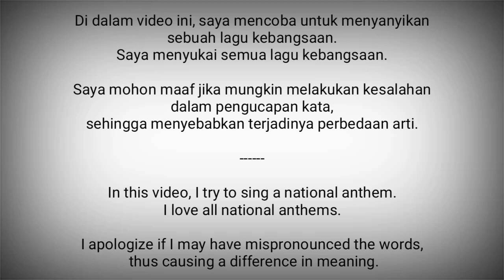Saudi Arabia National Anthem - Ash Al Malik عاش المليك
Ash Al Malik (عاش المليك) atau An Nasid al Watani as Saʿudi (النشيد الوطني السعودي) adalah lagu kebangsaan Kerajaan Arab Saudi.

Pencipta lirik : Ibrahim Khafaji, 1984
Diadopsi : 1984

Arab Saudi adalah negara di Asia Barat Daya / Timur Tengah
Ibukota : Riyadh

Sumber :
- Wikipedia
- Mir Mujahed